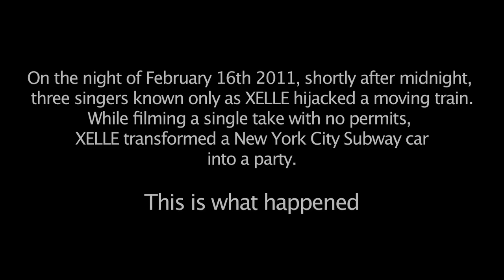XELLE ft. Mimi Imfurst Party Girl Official Music Video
This is XELLE's official music video for "Party Girl" featuring Mimi Imfurst.

This video was shot in one take on a moving NYC subway train without a permit from the city.

Directed by Hilarion Banks
Produced by Zach Adam, XELLE, David Charpentier and John Cassis
Choreographed by Ryan McNally
Special Thanks to:
Eric Phelan
Adam Kotkin
Colin Baer
Michael Barimo
Jizzabella
L. Cassis

"Party Girl"
Written by Zach Adam and Jennifer Logue
Produced by Zach Adam
Mixed by "Bassy" Bob Brockman

Fronted by dance floor divas JC Cassis and Rony G and produced by international hitmaker Zach Adam, XELLE makes megapop music that the world can't get enough of.

With nearly two million views on YouTube, their incredible music videos have whipped the international press into a frenzy. CBS News called XELLE "anything but ordinary," Perez Hilton proclaimed their videos "an effing good time," and Edge Magazine says that "XELLE excels at delivering a pure dance floor confection."

XELLE's YouTube channel is home to their amazing music videos, fascinating behind the scenes adventures, and their hilarious weekly Threesome Interview series, in which the band interviews musicians and celebrities with rapid fire questions for three minutes. New episodes come out each Tuesday.